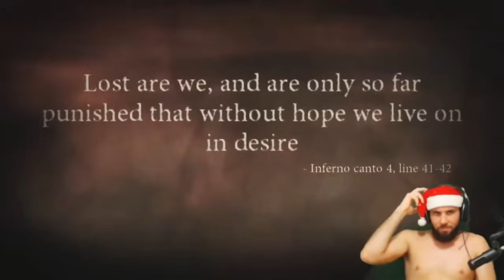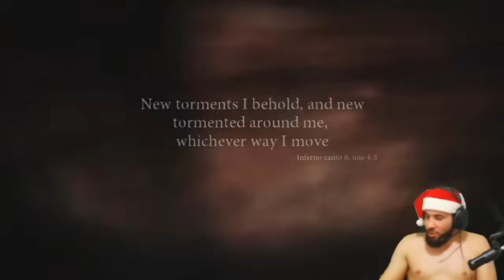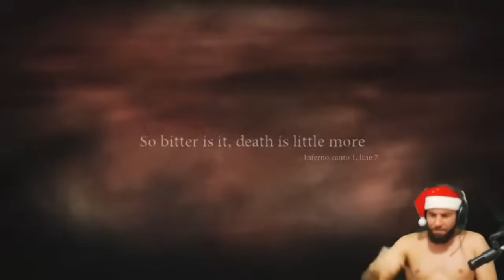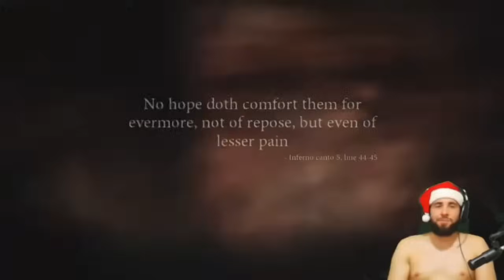SMZINHO ESSA RAIVA AI EU NÃO TENHO NÃO